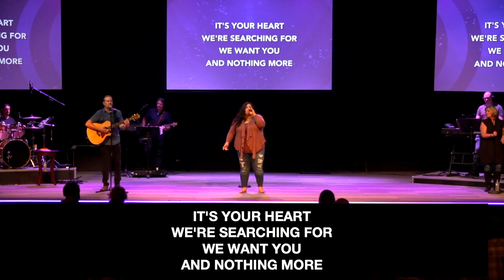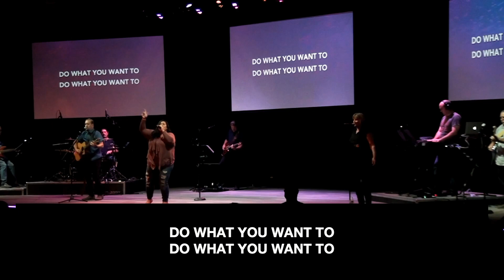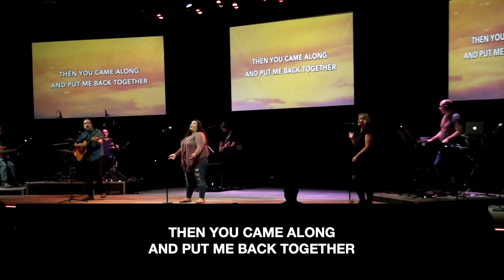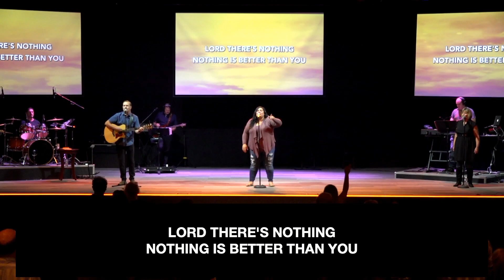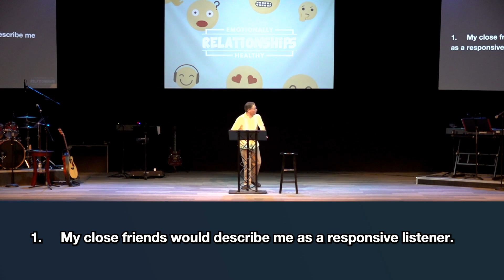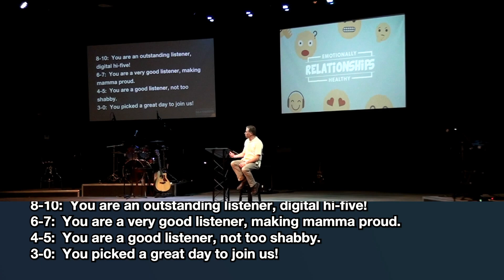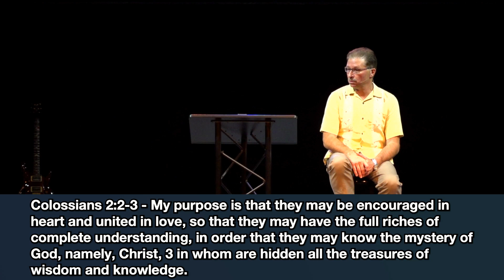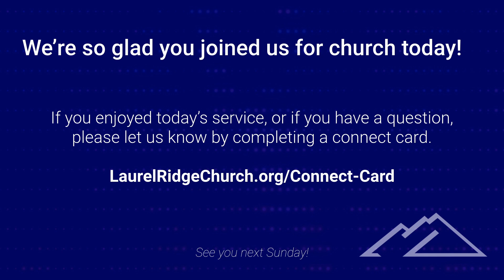Laurel Ridge Worship Service - October 11, 2020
Welcome to Laurel Ridge Church online! Please let us know you were here today by clicking this
Laurel Ridge Church in Oakley, CA is a place where you can seek God, build community, and unleash compassion.  We'd love for you to check us out in person on Sundays at 9:15am and 11:00am.